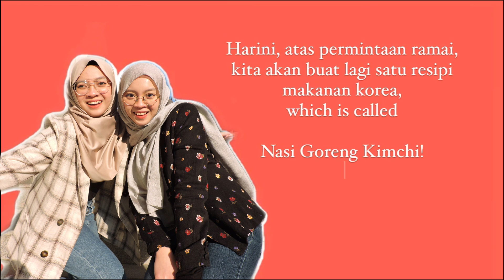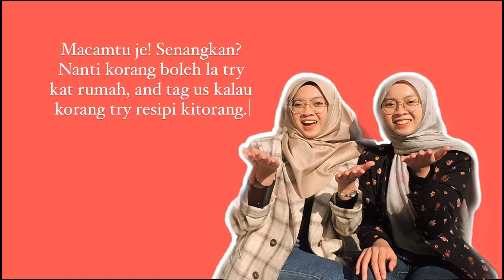How to Make Kimchi Fried Rice 김치볶음밥 | AnnyeongAisyasya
Let's learn how to make kimchi fried rice together!✍🏻 🥳

Watch our previous cooking video:
How to Make Halal Jjajangmyeon 짜장면 (Korean Black Bean Noodles) | AnnyeongAisyasya